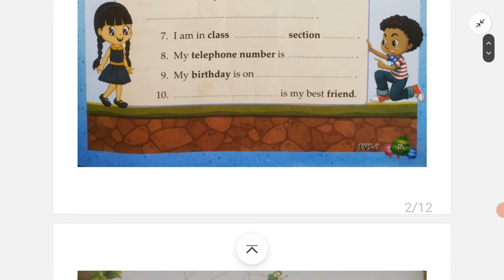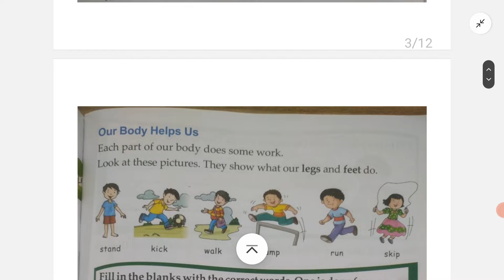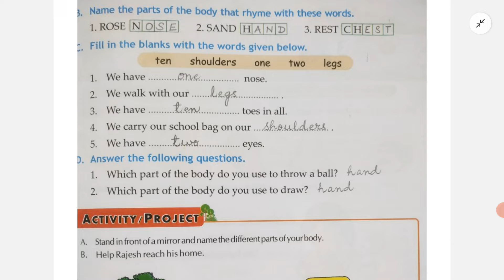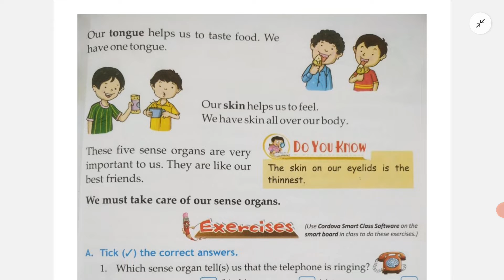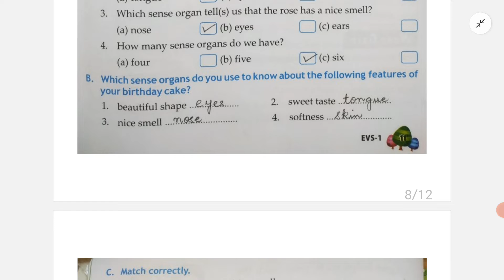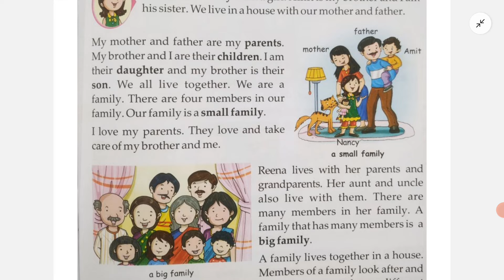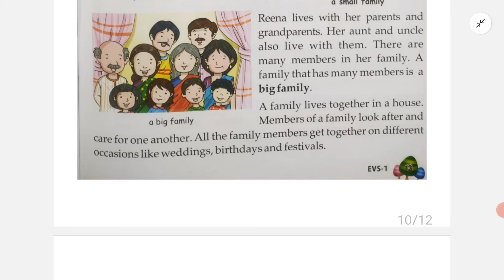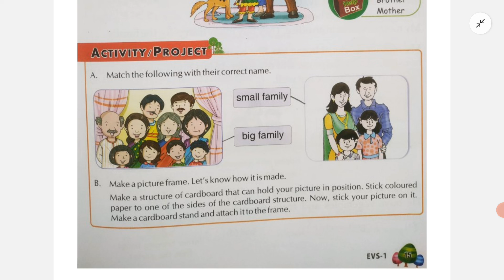Class 1, EVS, chapter 1, 2, 3, 4 l class 1 EVS CHAPTERS 1 TO 4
class 1, EVS Chapters 1, 2, 3, 4